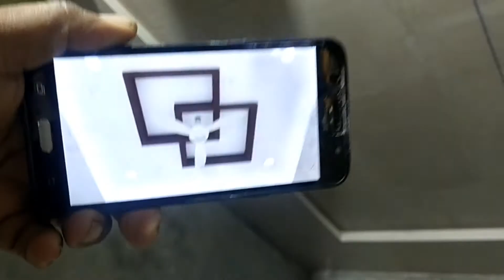Cousin's house construction vlog | Village house construction | Gaon ka ghar | Village life vlog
I'm a village life vlogger and I welcome you all on my channel. In this channel, you will explore the colors of Punjab and its village lifestyle.